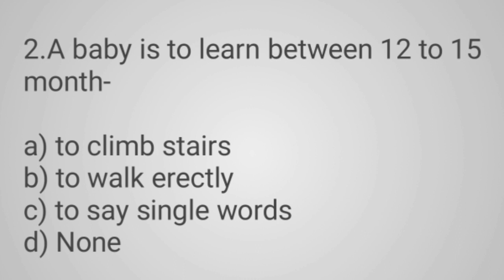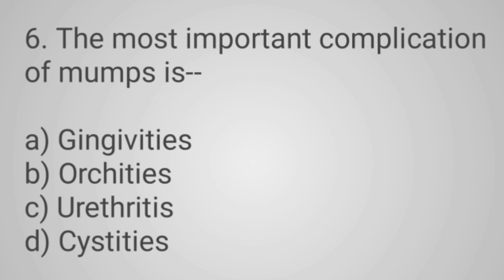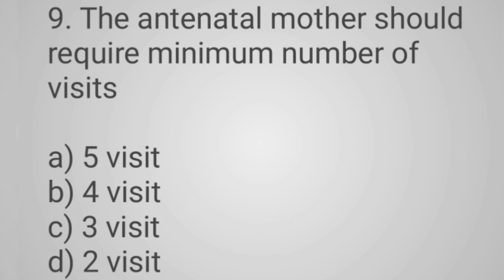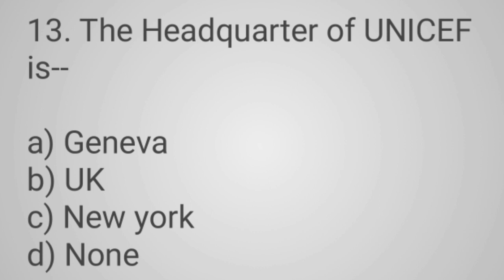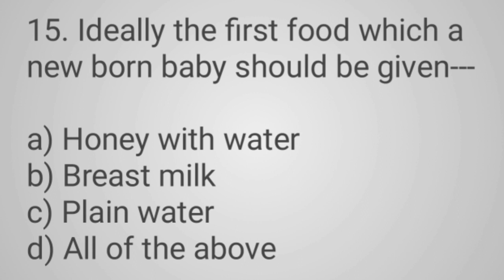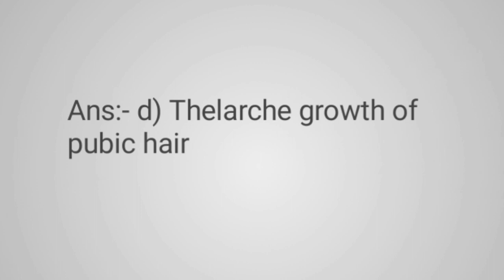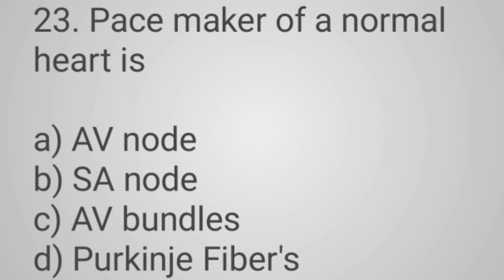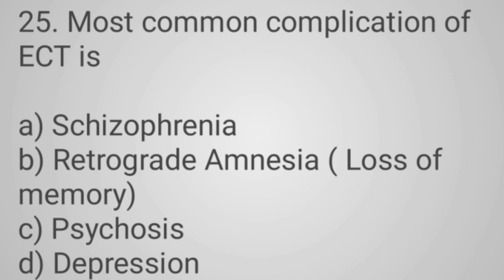NHM CHO exam 2021| Community health officer questions| All nursing exam CHO, CRPF, ESIC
All India nursing examination MCQs
Community health officer examination